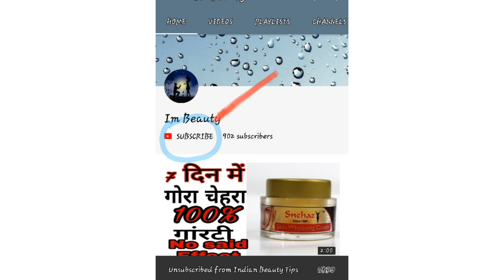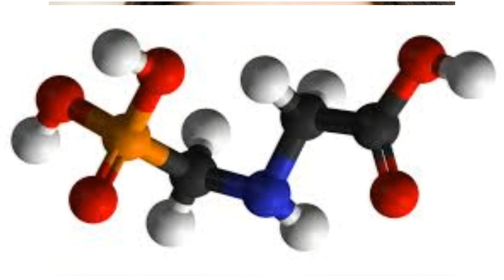🔥 melagrace cream for skin Brightening Lightening, suitable for all types of skin Review hindi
★ online Buy cream 👇

👌 Top skin whitening night cream 👇 / / /---

1) Goree day night cream original ;-

2)Leovea Lemoto skin whitening cream

3)jovees pearl face whitening  cream

4)kojiglo gel :-

1. Neutrogena fine fairness cream spf20:-

2.fabskin whitening Day cream :-

3.inlife natural papaya fairness cream :-

4.jain kumkumadi lepam fairness cream :-

1) Leovea Lemato skin whitening face wash :-

2)joy frait fairness face wash :-

3) Ethiglow skin whitening face wash

4) Lakme Absolute perfect Reliance skin Lightening face wash

1)la shield sunscreen gel :-

2)neutrogena ultra sheer day sunblock sunscreen :-

3)Lotus Herbals safe sun 3-in -1 matte look sunblock sunscreen :-

4)wow anti pallution sunscreen :-

Song
Savannah (ft. Philly K)
Diviners